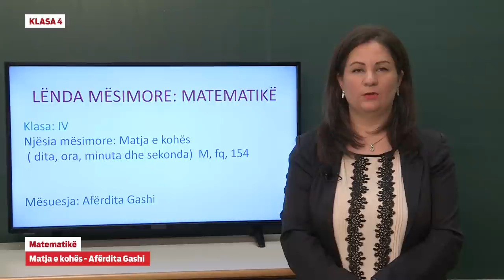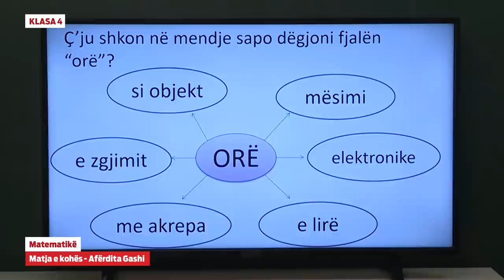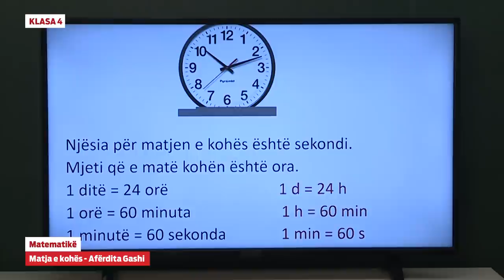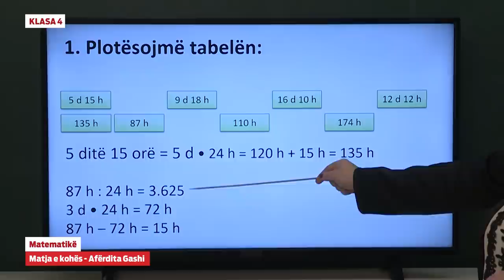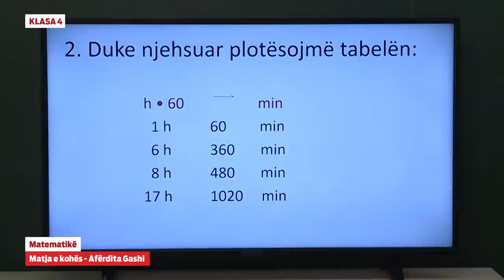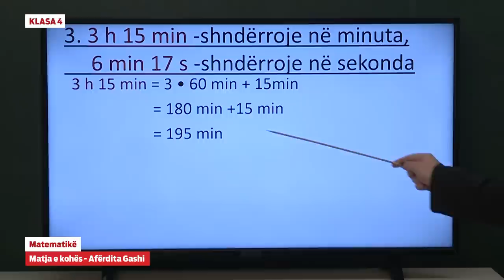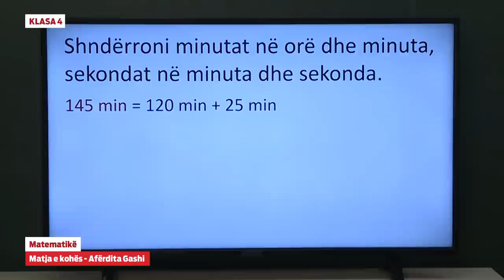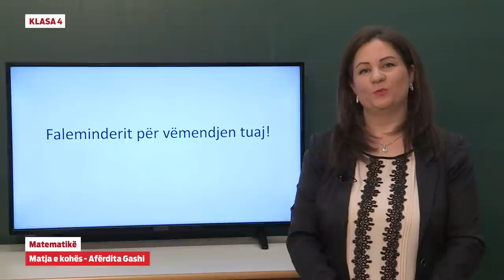4074 - Matematikë - Matja e kohës